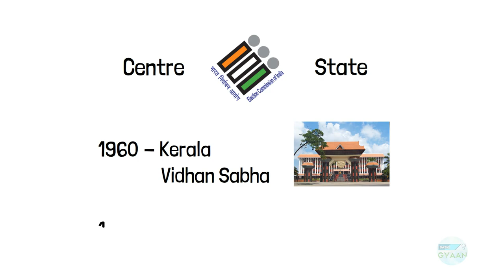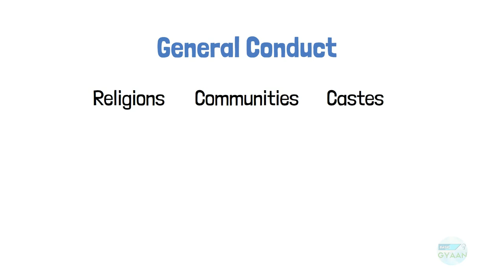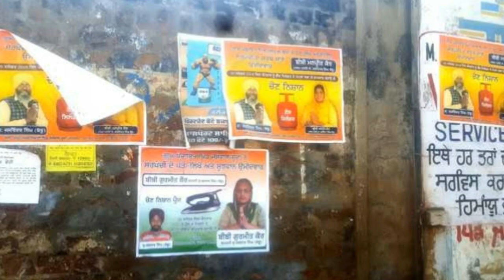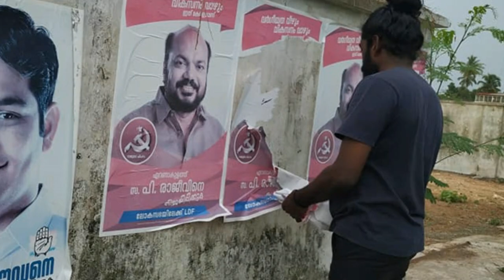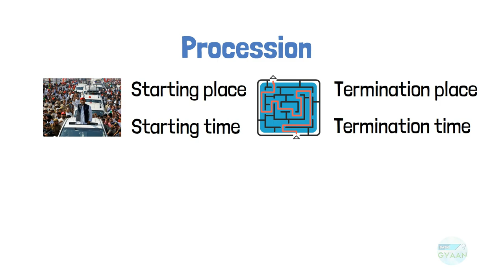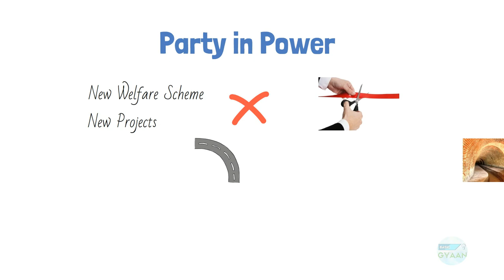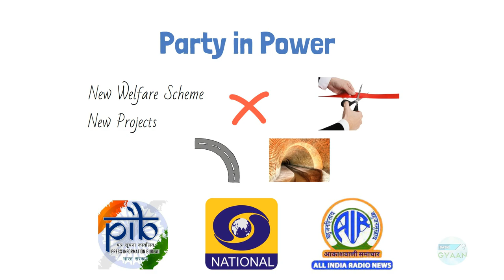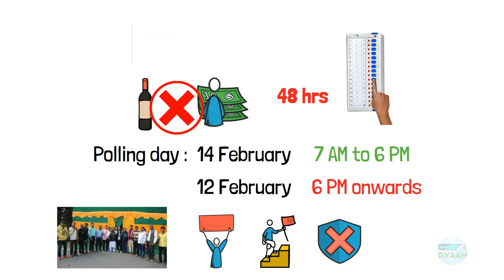Model Code of Conduct | Explained in Detail | Hindi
In this video, we will try to understand various sections of the Model Code of Conduct. The contents of this video will include:

1) Role of ECI
2) General conduct
3) Meetings
4) Procession
5) Party in power
6) Polling day
7) Legality of MCoD